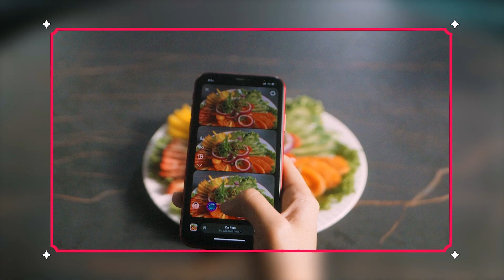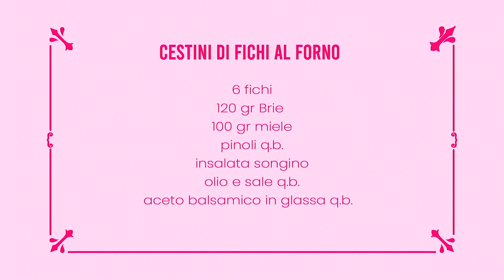FUORI MENU' PUNTATA DEL 20 SETTEMBRE 2023